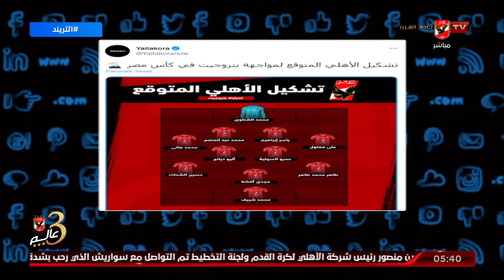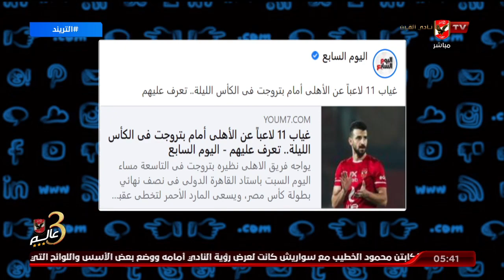تريند الأهلي,, التشكيل المتوقع لمباراة اليوم ,, غياب 11 لاعب لأسباب مختلفة